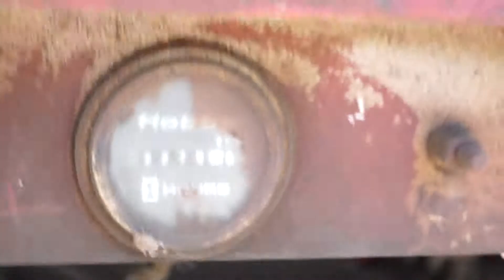19 H A 250 V1902 Generator Welder